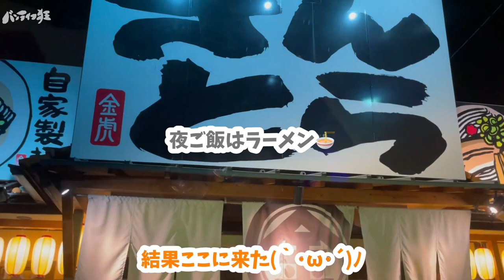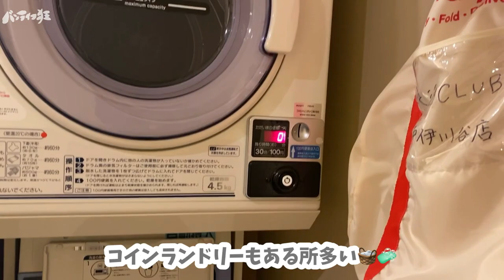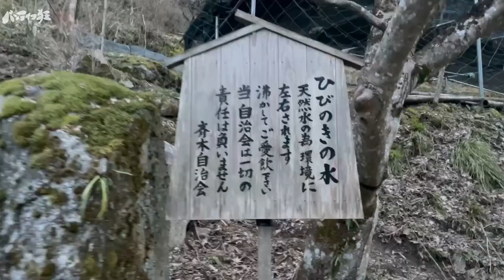【ハイエース日本一周車中泊～兵庫＃２】ギャルとおじ様達の宴会で洗礼受けた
今回は兵庫の続き。車中泊の聖地　道の駅矢田川でお呼ばれしておじ様たちと宴会(-ω-)
おじ様たちの洗礼を受け
その道中も、その後もハプニング続き！今日も元気にバンライフする二人でした

EENOUR 車載冷蔵庫 TAW45
EENOUR 車載冷蔵庫用バッテリー

【車載冷蔵庫】

EENOUR 2000w

EBL 1000w

🌞夏の必需品
【スポットクーラー】

【ジェルマット】

☃️冬の必需品
【ワイルドギアFFヒーター】

カーナビでYoutubeやNetflixを見れる商品。
AppleCarPlay搭載車であれば絶対活躍😤🔥
🔺Amazon

amazonや楽天などでottocastの正規品でない商品を正規品を偽って販売している業者が
乱立し、被害にあっている方が続出しております。
購入の際は国内唯一の正規販売店である、商人屋から必ず購入してください。

購入する前に店舗名が「商人屋」である事を確認し、購入をお願いいたします。

📸撮影機材

【ジンバル】
PowerVision S1

💡電装系

【LEDライト】

🌊水道設備

【圧着工具】

🎼使用BGM